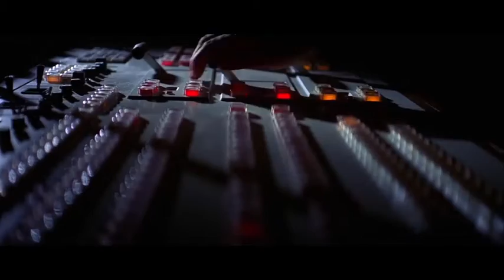It must be done